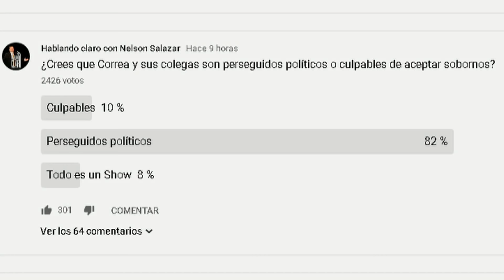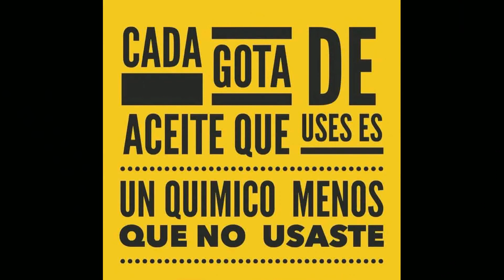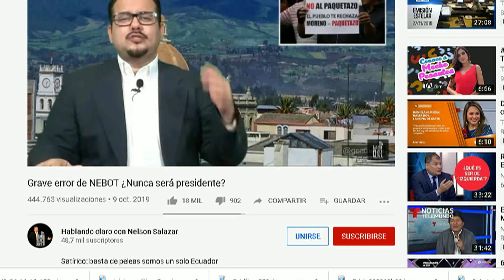🤮NO hay garantía de elecciones 🤬Recusación aceptada 😎La embarrada de Carlos Vera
noticias con humor: Correa: ¿Culpables o persecución?
EN VIVO 🤟Correa a juicio / CNE sin plata 🤪/ Mendoza en campaña